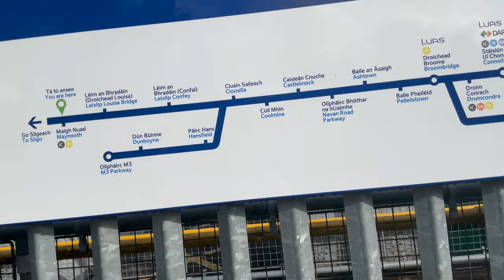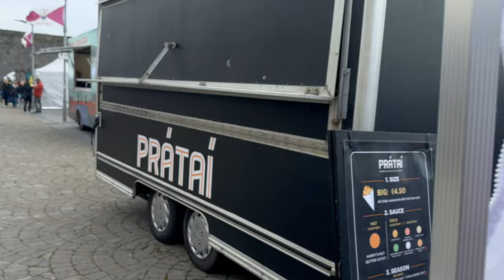Americans Explore Dublin, Galway, and College Football in Ireland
Mike's first visit to Ireland continues with a pub crawl, missions accomplished, Dublin, Galway and an American College Football game!Join Our FAMMELLY Adventure!

It's The Donnellys: @ItsTheDonnellysOfficial
Katie's: @kkatiedonnelly
Jill's: @Itsjilldonnellyofficial
Brennan's: @BrennanMDonnelly
Ryan's: @Ryan_0601